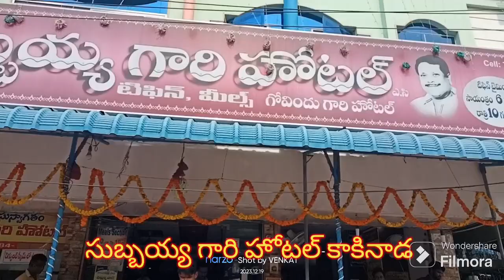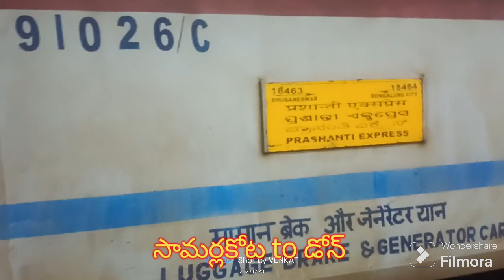శ్రీ కనక మహాలక్ష్మి దేవాలయం మట్లపాలెం కాకినాడ జిల్లా ఆ ప్ర.